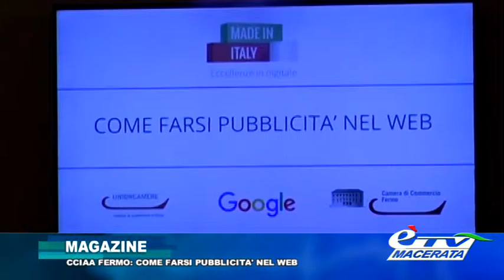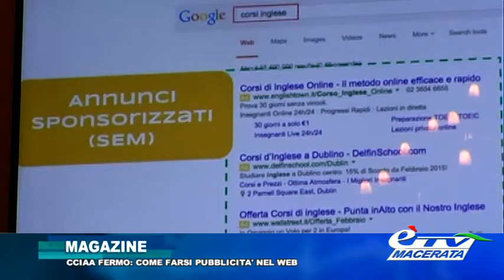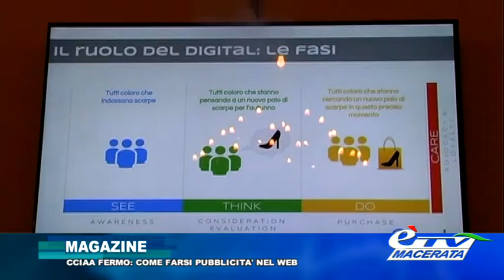magazine CCIAA FERMO: COME FARSI PUBBLICITA' NEL WEB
Speciale di èTV realizzato al seminario tenutosi alla Camera di Commercio di Fermo sull'uso del web per farsi conoscere con i digitalizzatori del progetto Made in Italy, Eccellenze in Digitale.